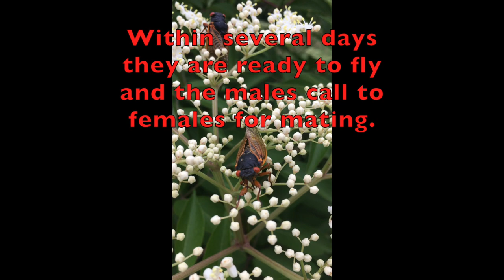Brood X Cicadas 2021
This year cicadas from brood X have been emerging throughout 15 states of the U.S. after being underground for 17 years! Right now we are surrounded by the loud symphony of mating calls. Here is a bit of information on the cicada's life cycle. Such interesting insects!